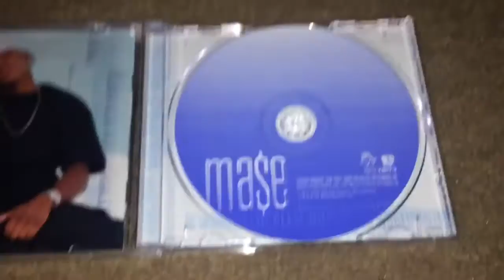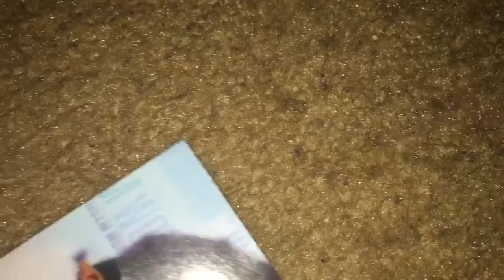Unboxing Mase - Harlem World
Harlem World is the debut studio album by Mase released in 1997. It went on to sell 4 million copies in the US. It hit #1 on the Billboard 200 chart, where it charted for a total of 54 weeks. It contains the top 10 hits "Feel So Good," "What You Want," and "Lookin' at Me." The album earned Mase a Grammy nomination. It is an East coast hip hop album. The album went into work after Mase was being seen as Puffy's new protégé after being in the song "Mo Money, Mo Problems" by Biggie. Made's goal on the album was to develop a strong identity for himself in the album, separating himself from other rappers with a more regular-guy persona than a gangster persona.